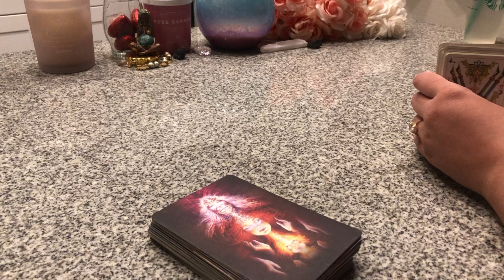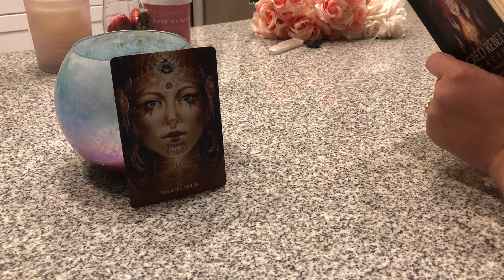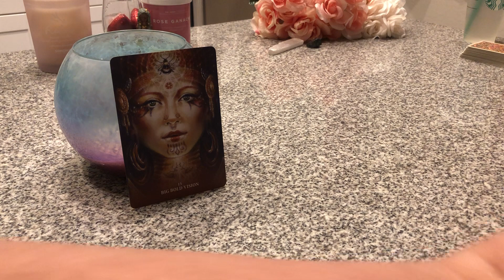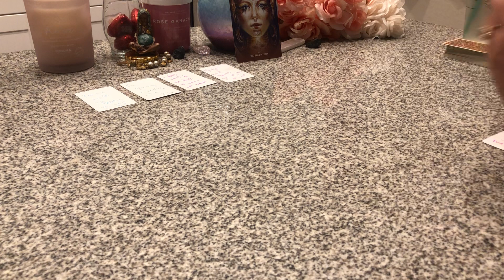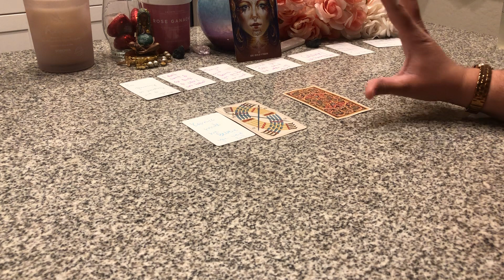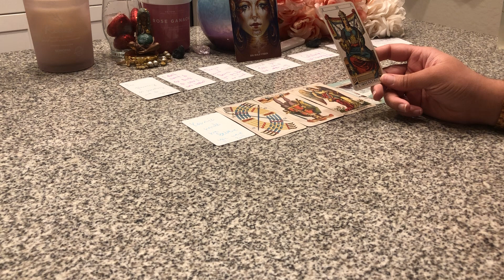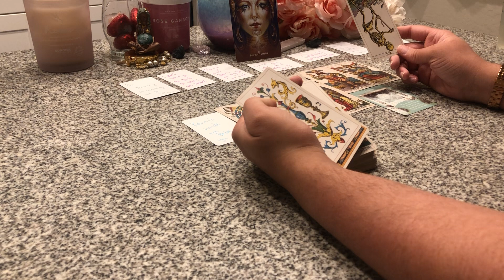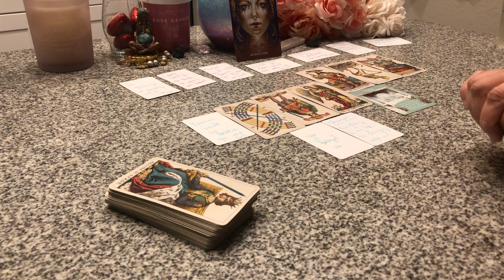THEIR KARMIC HAD THEM THINKIN U WERE EVIL❌NOW THEY👀WHY THEY TRIED SO HARD 2 KEEP THEM AWAY FROM U‼️